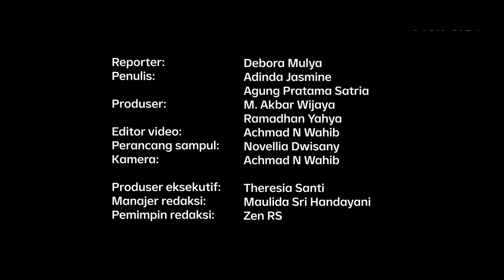Harapan Ferdy Sambo Kepada Anak-Anaknya | Bicara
Kasus hukum pembunuhan berencana Brigadir Nofriansyah Yosua Hutabarat yang menjerat pasangan Ferdy Sambo dan Putri Candrawathi memunculkan tanda tanya mengenai bagaimana nasib putra-putri mereka.

Ketua Lembaga Perlindungan Anak Indonesia (LPAI) Seto Mulyadi atau Kak Seto menceritakan kepada Narasi momen saat ia bertemu Sambo di Mako Brimob untuk membicarakan nasib anak-anaknya.

Apa saja yang mereka bicarakan dan apa harapan Sambo terhadap anak-anaknya?

(Narasi)